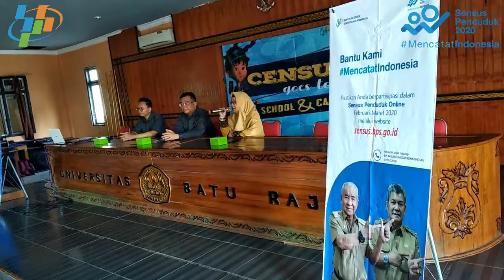Census Goes To Universitas Baturaja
Selasa 26 November 2019, lanjut Sosialisasi Sensus Penduduk 2020 ke dunia pendidikan (Census goes to school & campus) ke kampus Universitas Baturaja (Unbara) OKU, dibuka dan dihadiri oleh Rektor Unbara Ir Lindawati MZ MT.

"Menuju Satu Data Kependudukan Indonesia"